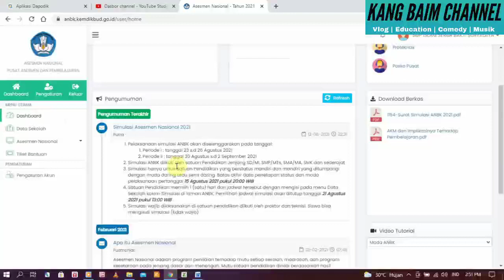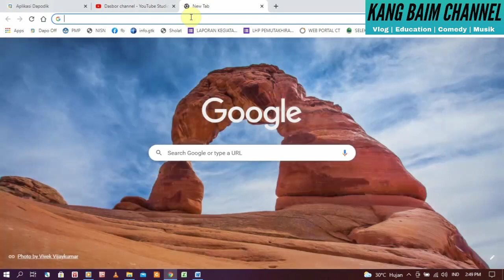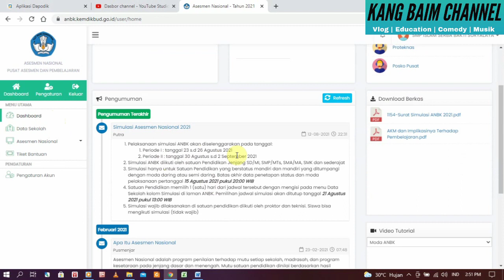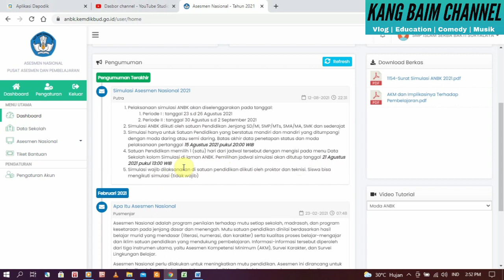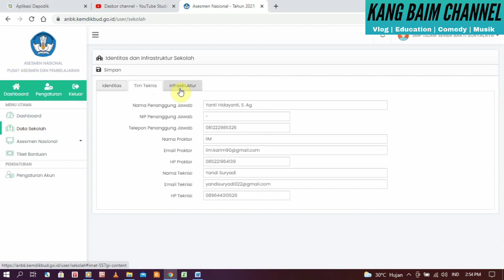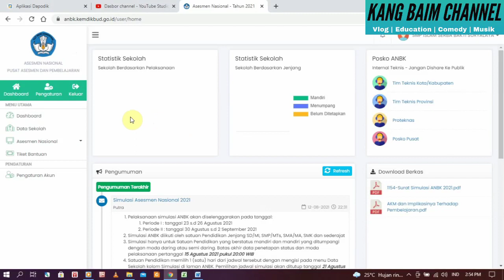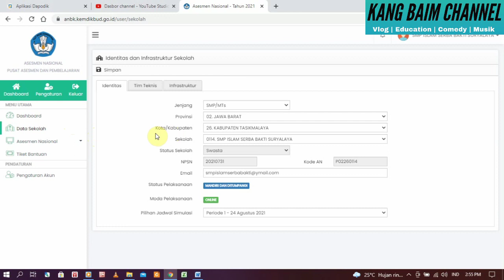Cara Memilih Jadwal Simulasi ANBK AKM 2021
Video tutorial tentang Cara Memilih Jadwal Simulasi ANBK AKM 2021 Merupakan langkah atau Cara Memilih Jadwal Simulasi ANBK AKM 2021 yang Benar

Dalam rangka pelaksanaan Asesmen Nasional tahun 2021, berikut kami sampaikan Akun untuk login ke laman ANBK.
SMP
User : P02XXYYYY
Password : ANBK02XXYYYYP*
SD
User : D02XXYYYY
Password : ANBK02XXYYYYD*
02= Kode Provinsi Jawa Barat
XX = KODE RAYON (KAB/KOTA)
YYYY= KODE SEKOLAH AN
P = KODE SMP
D = KODE SD
Mohon kiranya agar Proktor dan tim teknis segera login ke laman dan menyesuaikan keadaan infrastruktur pada laman web ANBK.

Pelaksanaan simulasi ANBK akan diselenggarakan pada tanggal:
Periode I : tanggal 23 s.d 26 Agustus 2021
Periode II : tanggal 30 Agustus s.d 2 September 2021
Simulasi ANBK diikuti oleh satuan Pendidikan Jenjang SD/MI, SMP/MTs, SMA/MA, SMK dan sederajat
Simulasi hanya untuk Satuan Pendidikan yang berstatus mandiri dan mandiri yang ditumpangi dengan moda daring atau semi daring. Batas akhir data penetapan status dan moda pelaksanaan pertanggal 15 Agustus 2021 pukul 20:00 WIB
Satuan Pendidikan memilih 1 (satu) hari dari jadwal tersebut dengan mengisi pada menu Data Sekolah kolom Simulasi di laman ANBK. Pemilihan jadwal simulasi akan ditutup tanggal 21 Agustus 2021 pukul 13:00 WIB
Simulasi wajib dilaksanakan di satuan pendidikan diikuti oleh proktor dan teknisi. Siswa bisa mengikuti simulasi (tidak wajib)

Asesmen Nasional adalah program penilaian terhadap mutu setiap sekolah, madrasah, dan program kesetaraan pada jenjang dasar dan menengah. Mutu satuan pendidikan dinilai berdasarkan hasil belajar murid yang mendasar (literasi, numerasi, dan karakter) serta kualitas proses belajar-mengajar dan iklim satuan pendidikan yang mendukung pembelajaran. Informasi-informasi tersebut diperoleh dari tiga instrumen utama, yaitu Asesmen Kompetensi Minimum (AKM), Survei Karakter, dan Survei Lingkungan Belajar.

Asesmen Nasional perlu dilakukan untuk meningkatkan mutu pendidikan. Asesmen ini dirancang untuk menghasilkan informasi akurat untuk memperbaiki kualitas belajar-mengajar, yang pada gilirannya akan meningkatkan hasil belajar murid.

Semoga video tutorial Cara Memilih Jadwal Simulasi ANBK AKM 2021 bermanfaat.

tonton sampai habis Cara Memilih Jadwal Simulasi ANBK AKM 2021